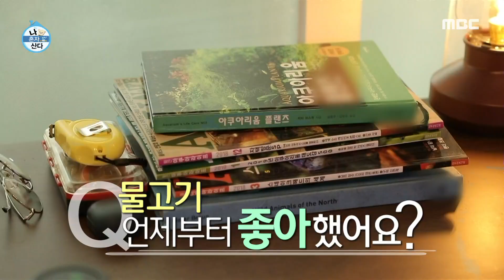[나 혼자 산다] 물고기에 진심...☆ 물고기 박사 이상이의 아침! 2 MBC 201009 방송